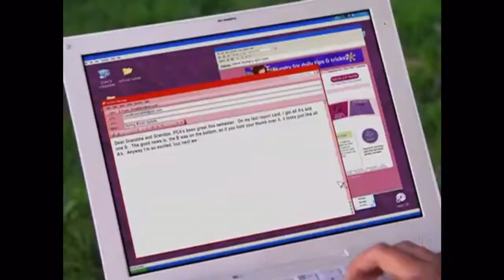YTPH - Los Microondas Van Hacia Atrás | Zoey 101